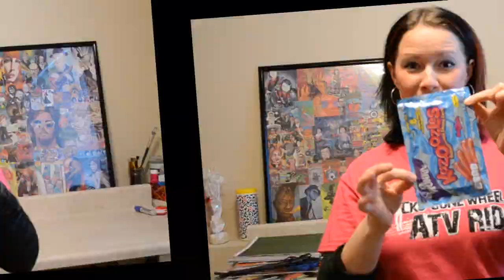The Sweet Tooth Truth: Kazoozles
In this episode of The Sweet Tooth Truth, Lucy reviews Kazoozles.